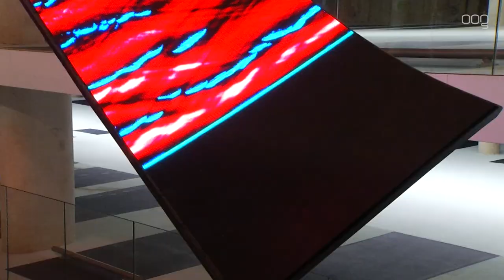Lichtsculptuur “Wervel” in parkeergarage Forum genomineerd voor prijs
Met "Wervel" creëerde Nicky Assmann een gigantische videosculptuur die de virtuele werkelijkheid niet keurig in een rechthoekig kader tot je brengt maar als een beeld dat wild en organisch door de ruimte woekert.

Wervel werd vervaardigd in opdracht van gemeente Groningen, in het bijzonder CBK Groningen. De opdracht luidde dat het kunstwerk moest reageren op de architectuur en het DNA van het Forum: een laagdrempelig kunstwerk dat innovatie en wetenschap verenigt met verleiding en nieuwsgierigheid.

Wervel is genomineerd voor de prestigieuze MAB awards (Media Architecture Biennale Awards).Het kunstwerk is een van de drie genomineerden in de categorie Spatial Media Art. Op 2 juli is de uitreiking van de internationale prijs.